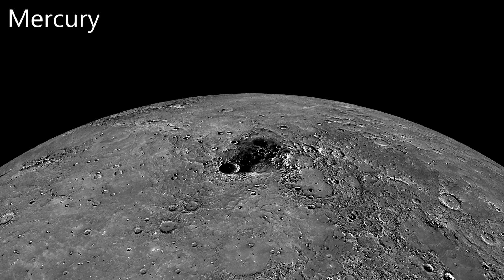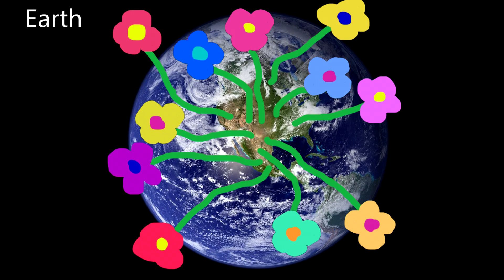Bemular - The Planets Song 2.0 (bongo drum version, instrumental)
Now with 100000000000% more bongos!

Send Bemular a tip for all the hard work and good songs!

Thanks to NASA for all the great images.